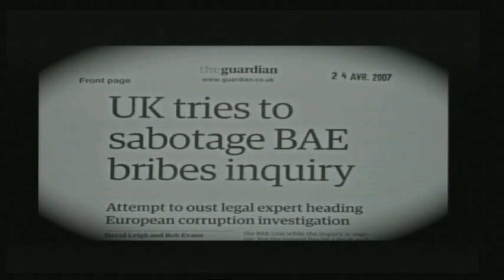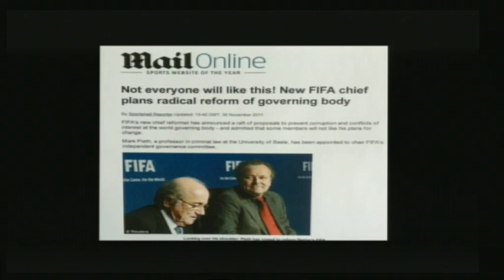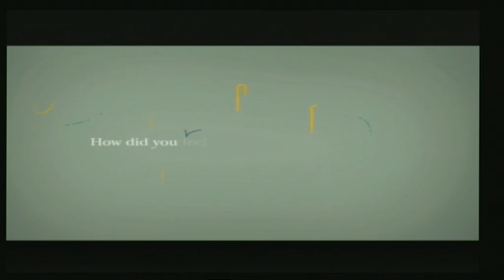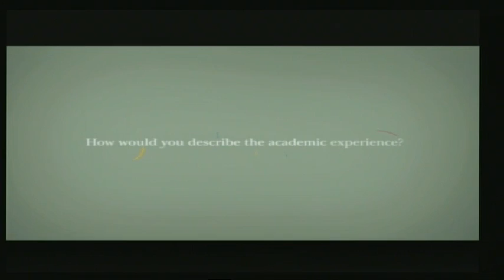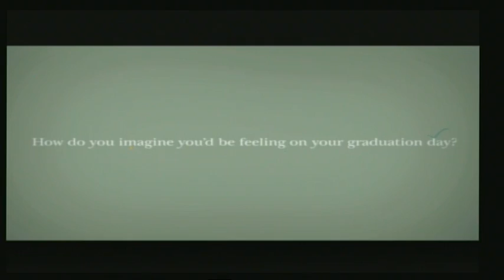University of Sussex Graduation Wednesday 9 July - afternoon ceremony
Students from the School of Law, Politics and Sociology graduated from the University of Sussex today. Congratulations!